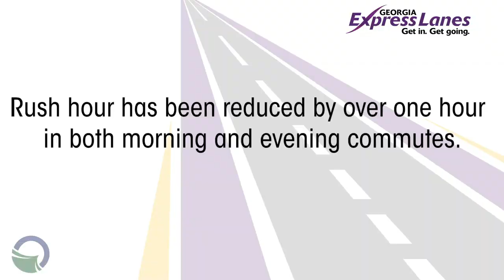Happy Birthday Northwest Corridor!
A highlight of the Northwest Corridor Express Lanes project and all it has accomplished in year one.